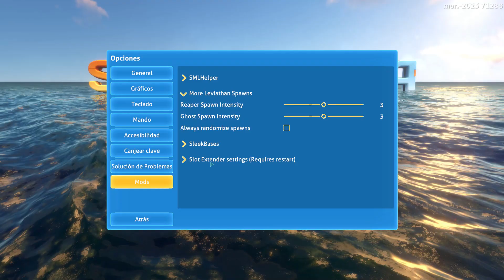More Leviathan Spawns - Mod en Subnautica 2.0 🎮 - Tutorial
Este mod busca reintroducir el mismo terror que obtuviste en tu primera partida de Subnautica agregando nuevas ubicaciones de generación de leviatán. Este mod solo AGREGA nuevos engendros además de los que el juego ya crea, ya que no puedo acceder o modificar los engendros del juego base ya existentes. Elegí a mano todas estas coordenadas para garantizar que los engendros sean amigables con la tradición (por ejemplo, leviatanes fantasmas que se generan en áreas más profundas y oscuras), y también para garantizar que los engendros no se creen dentro del terreno u objetos estáticos. Este mod funciona seleccionando, al azar, un cierto número de engendros de una gran lista de posibles ubicaciones de engendro, según las opciones establecidas por el jugador en el menú de opciones del mod.